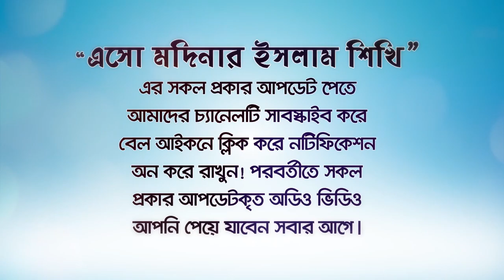সমাজের কিছু খারাপ মানুষের পরিচয়! (Samajer kharap manus)BANGLA WAZ lecture by Rafiq Bin Lokman Madani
সমাজের কিছু খারাপ মানুষের পরিচয়! (Samajer kharap manus) Bad people in society
 The identity of some bad people in society!
সমাজের খারাপ মানুষ চেনায় উপায়,
সমাজ নষ্টের মূল কারা,
আদর্শ সমাজ গঠনে করনীয় ,
সমালোচনাকারীর শাস্তি,
সমালোচনাকরা কার ক্ষতি,
  সমালোচনাকারী সমাজের খারাপ মানুষ৷
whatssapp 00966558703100